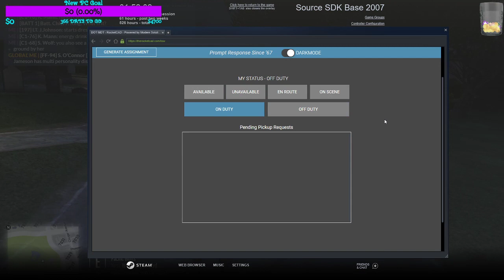SA'F Patrol #17 I Go Where I'm Towed part 2